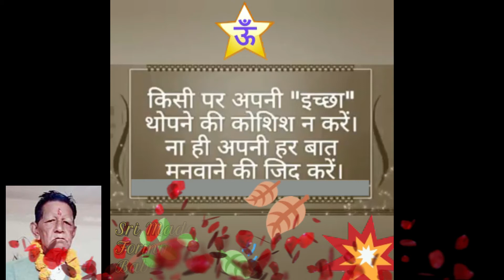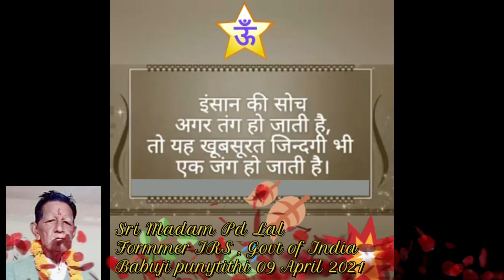BABUJI KI SIKH_SHRI M P LAL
BABUJI , HE WORKD HARD FOR THE NURISHMENT OF ENTIRE FAMILY OF 09 CHILDREN AND MORE THAN 18 GRAND CHILDREN AND AT LAST HE REALISED THE REALITY OF LIFE AND WANT TO SHARE HIS WORD TO THE OPEN PUBLIC SPECIALLY FOR SENIOR PERSONAL.

LIFE MIGHT BE DENGEROUS WHEN U ARE UNABLE
TO OPERATE AND COPERATE WITH EACH OTHER.